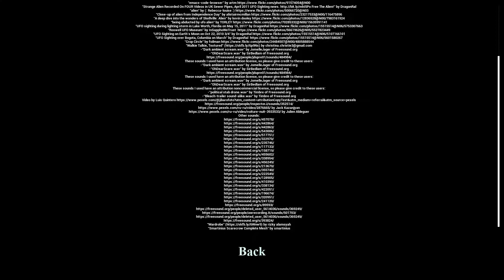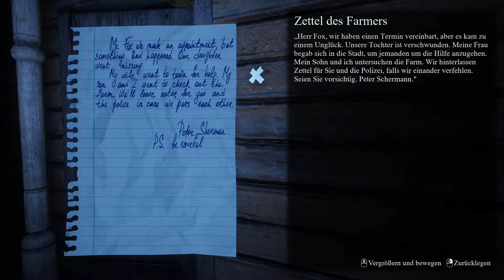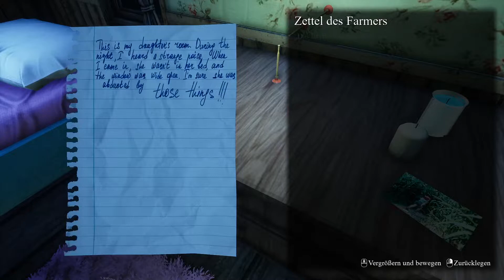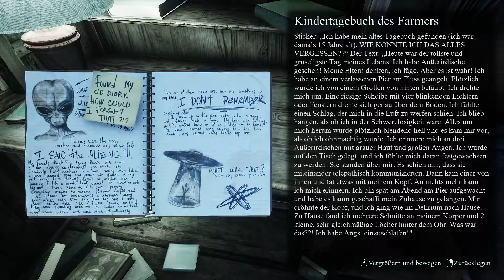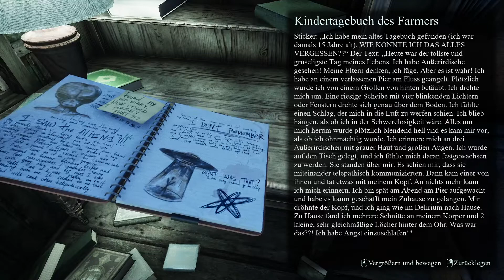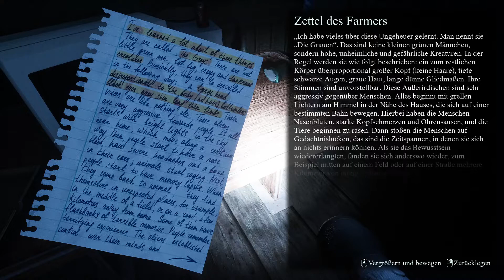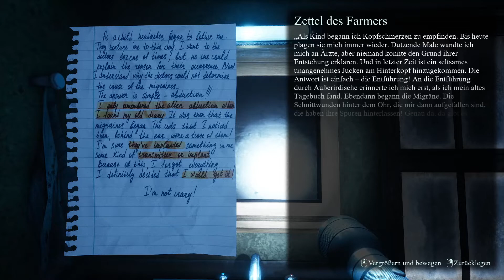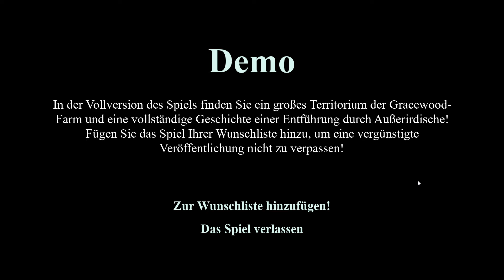Alles Fake!!! 👽 THEY ARE HERE: ALIEN ABDUCTION HORROR (DEMO)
They Are Here: Alien Abduction Horror (Demo)
Kommentiert von : GamerLP1401 (Julian)
Mein Equipment :
Mein Bildschirm : BENQ GL 2250HM
Meine Maus : Roccat Kone Pure
Meine Tastatur : Roccat Isku FX
Mein Headset : Roccat Elo 7.1 USB
Mein Mikrofon : Auna 900B
Mein Stuhl : E200 Race Gaming Stuhl - schwarz/grün
Mein Mauspad : Roccat Taito
Mein PC :
Prozessor : AMD FX 8300 8x 3,3Ghz
Grafikkarte : Nvidia Geforce GTX 1060 3GB
Ram : 16GB DDR3 1600Mhz
Festplatte : Seagate Barracuda 2TB